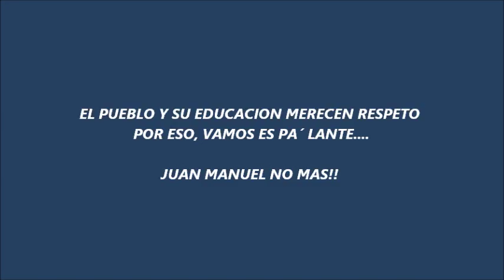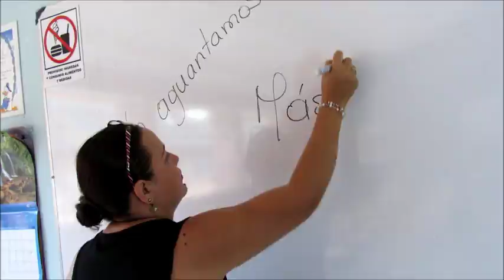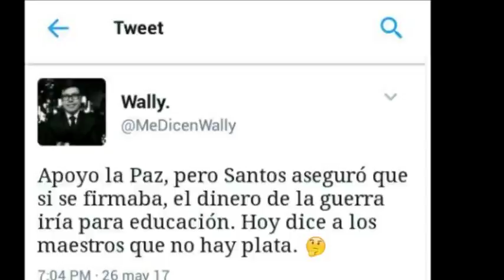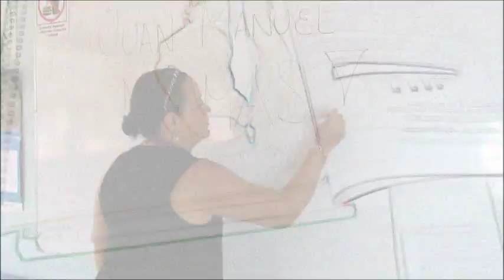PARO NACIONAL DOCENTE 2017 - VAMOS ES PA´LANTE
VIDEO PROTESTA CONTRA LA PÉSIMA ADMINISTRACIÓN DEL PRESIDENTE JUAN MANUEL SANTOS -  COVER - GRABADO EN LA I.E.D. CON EL APOYO DEL LIC. VICTOR JULIO ARIAS PARRA.